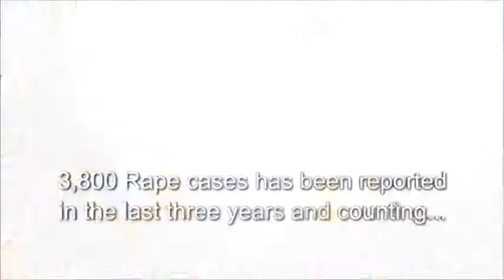The untold story of Amanda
An advocacy skit the highlights an avoidable double jeopardy for victims/survivors of sexual violence